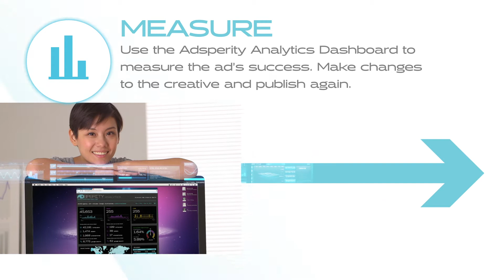What is Adsperity?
Adsperity is a hassle-free, robust platform that makes the creation and delivery of mobile advertising easy!